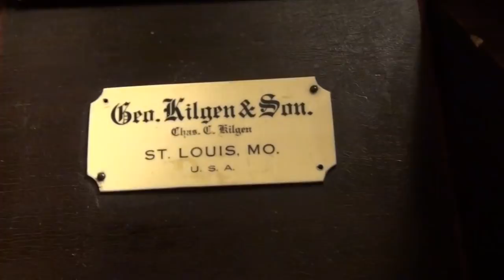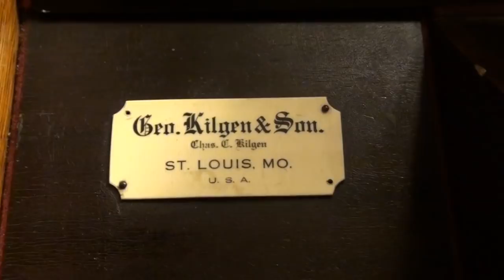1924 Kilgen Organ, Chapel of the Sisters of St. Joseph of Carondelet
Brent Johnson talks with Horst Buchholz about the 1924 Kilgen organ at the Chapel of the Sisters of St. Joseph of Carondelet in St. Louis, Missouri.